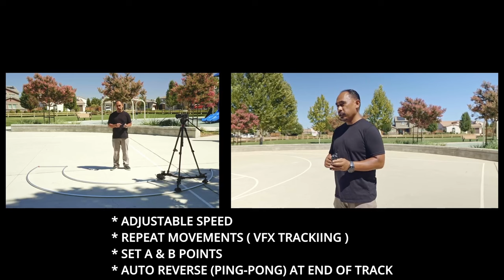CAME-TV Power Dolly Kit For Tripod Available With Rails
CAME-TV Power Dolly System with Remote, Motor & Dolly provides a motorized dolly to move your camera and tripod wirelessly with the included hand held remote. Create straight or curved camera motions on flat surfaces effortlessly. There are 10 levels of speed to choose from. A-B loop allows for setting start and end points and looping between them. Kits are available with straight and curved rails and for those that already have rails or want to save on shipping costs there is a kit available without rails.